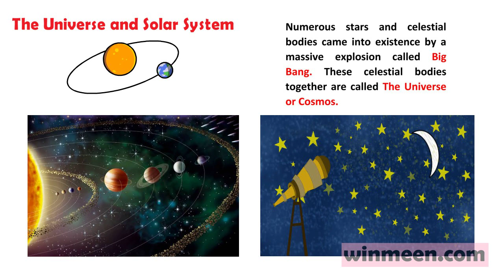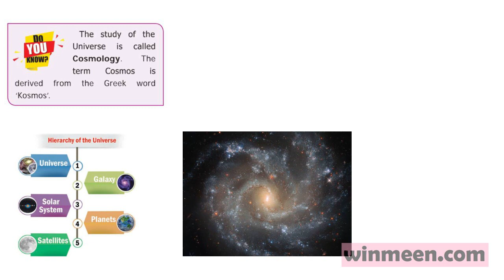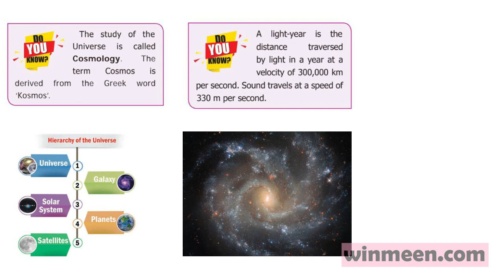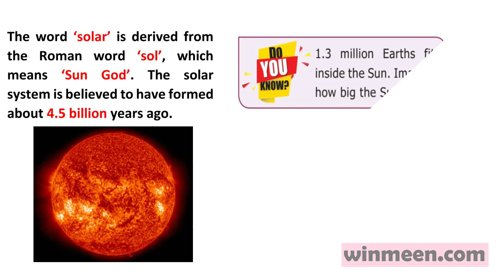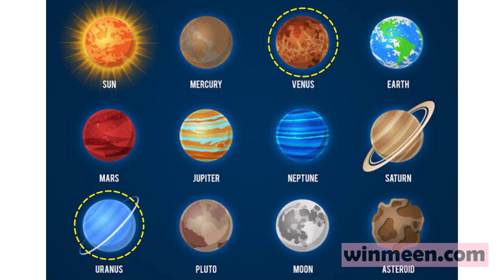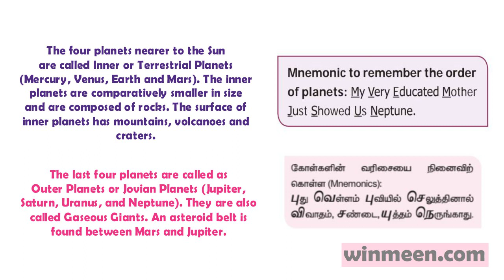The Universe and Solar System Part 1